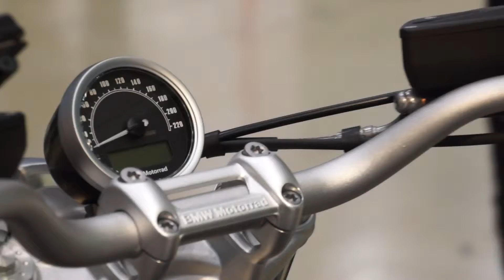TMCS－32 ＢＭＷモトラッド／ R nineT Scrambler 2017／ 展示 バイク 動画／ BMW Motorrad ～ 2018年 東京モーターサイクルショー